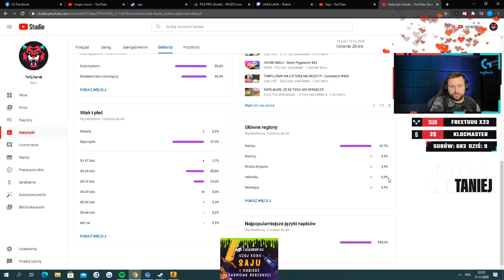IZAK MEGA NINJA DEFUSE *200 IQ* 🐱‍👤 OSTRY TRENING EMERITOS BANDITOS 🔥 MEGA BOOST JW 😱 - CSGO SHOTY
EMERITOS BANDITOS:
-Izak(support)
-PashaBiceps(IGL & sniper)
-peVoR(FirePower)

ILLUMINAR:
-mouz
-Snax
- tudsoN
-phr
-Vegi